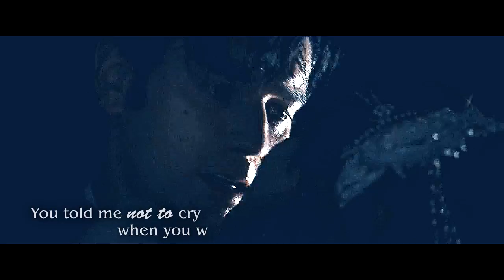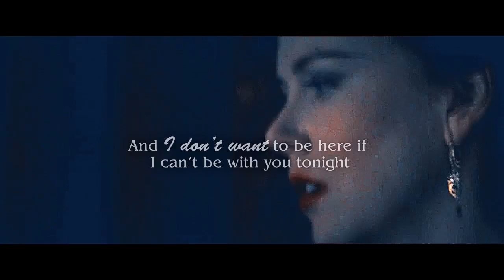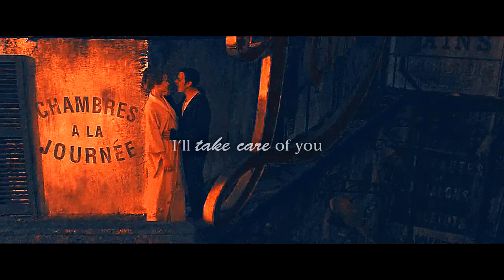Christian & Satine | Lay Me Down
They just hurt me in so many ways, good and bad, and died several times while doing this video. That was actually homework for school but it turned out way better than I expected.
Movie: Moulin Rouge!
Song: Lay me Down by Sam Smith
Cover: Diamond White
The song gave me problems so I had to change with cover song I hope it's alright for the owner/s that I use it.